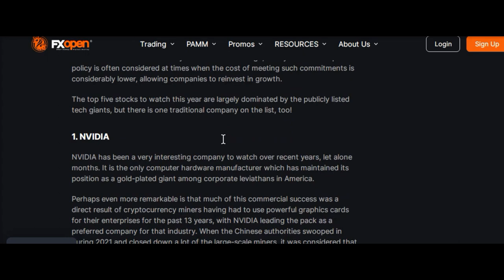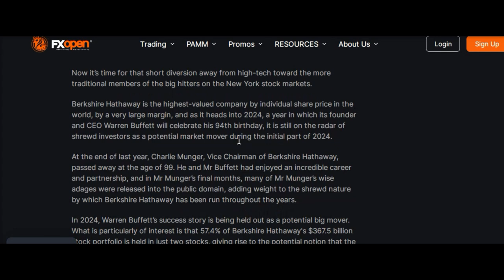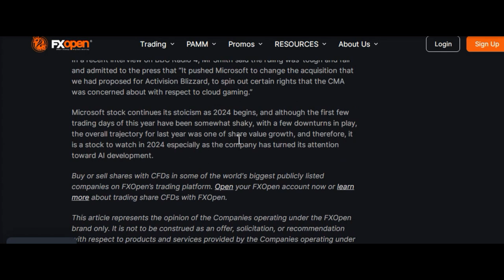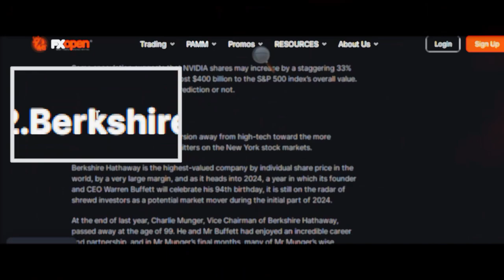5 stocks potential to watch 2024 based on FXOpen blog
In 2024, there are 5 potential stocks to pay attention to, referring to the FXOpen blog article.